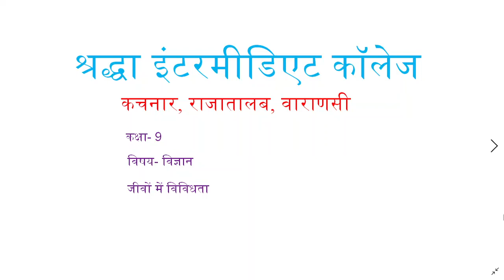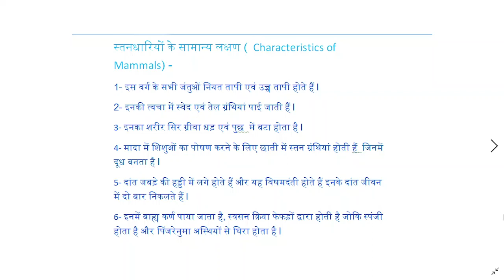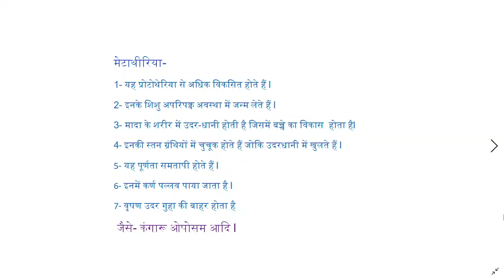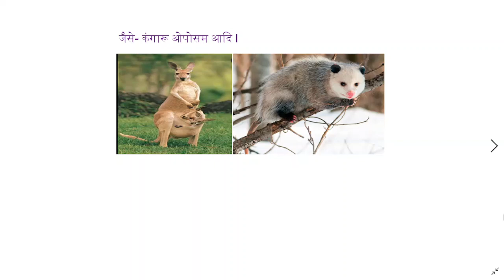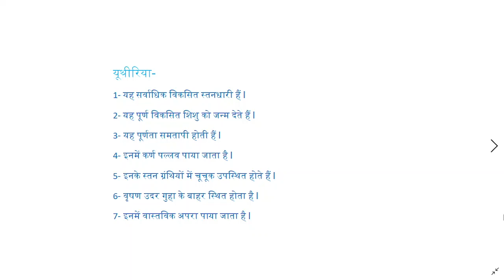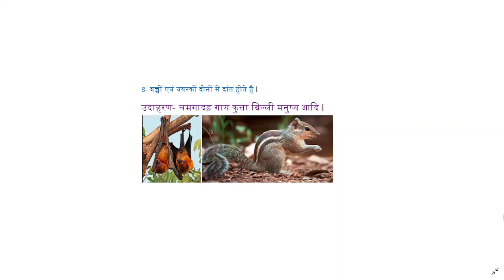जीवों में विविधता - कक्षा 9 स्तनधारियों के प्रमुख लक्षण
About the vedio - इस vedio में आपको जीवों में विविधता पाठ के अंतिम topic स्तनधारियों के प्रमुख लक्षण के बारे में बताया गया है l